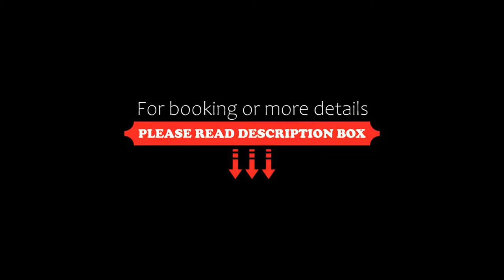Ayurveda Resort MANDIRA, Bad Waltersdorf, Austria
About Property:
You're eligible for a Genius discount at Ayurveda Resort MANDIRA! To save at this property, all you have to do is sign in.
The Ayurveda Resort MANDIRA is a place for relaxation located in the center of Bad Waltersdorf.
A top-class hotel service is combined with the millennia-old wisdom from India with the regenerative power of thermal water and the harmonizing effect of yoga to stimulate vitality and strengthen energy with culinary delicacies - both with Styrian-fresh cuisine and Ayur...
Property Type: Hotel
Address: Wagerberg 120, 8271 Bad Waltersdorf, Austria
Searching For
1. Ayurveda Resort MANDIRA - Bad Waltersdorf - Austria
2. Ayurveda Resort MANDIRA - Bad Waltersdorf - Austria Address
3. Ayurveda Resort MANDIRA - Bad Waltersdorf - Austria Rooms
4. Ayurveda Resort MANDIRA - Bad Waltersdorf - Austria Amenities
5. Ayurveda Resort MANDIRA - Bad Waltersdorf - Austria Offers and Deals
Audio Credit:
Track Title: Subway Dreams
Artist: Dan Henig